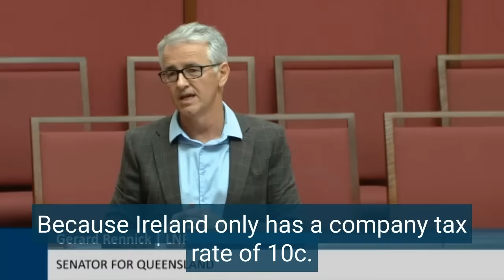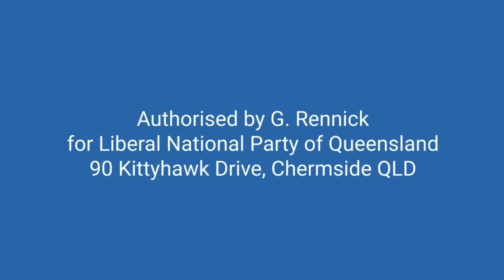We need a serious review into the way this country is run - Senate 8.11.23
Economic reform is way overdue in this country.

In 1985 when Paul Keating opened up Australia to foreign capital markets he sold our children out.
Instead of financing government expenditures from domestic earnings and income from infrastructure, he allowed foreign banks via our domestic banks to inflate our house prices sending hardworking Australians into prosperity destroying wealth.

As a result two parents had to go back to work, causing our children to slide in education rankings.

Our infrastructure has also had to be sold to pay for this debt. Thanks to stupid politicians we are leaving the cupboard bare for our children.